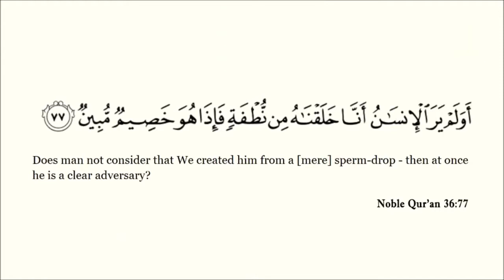Atheism Series Part 3: Answering Stephen Fry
Q - What will Stephen Fry say to God if it is all true?

A - ...Bone cancer and children?  What's that about?  How dare you?  How dare you create a world where there is such misery that is not our fault.  It's not right.  It's utterly utterly evil.  Why should I respect a capricious mean minded stupid god who creates a world which is so full of injustice and pain?...

Q - And do you think you're going to get in?

A - No, but I wouldn't want to.  I wouldn't want to get in on his terms, they're wrong.  Now if I died and it was Pluto Hades and it was the 12 Greek gods then I would have more track with it because the Greeks were...they didn't pretend not to be human in their appetites and in there capriciousness and in their unreasonableness, they didn't present themselves as all-seeing all-wise all-kind all beneficent because the God that created the universe, if it was created by God, is quite clearly a maniac, utter maniac, totally selfish, totally...we have to spend our life on our knees thanking him?!!  What kind of god would do that?  Yes the world is very splendid, but it also has in it insects whose whole life cycle is to burrow into the eyes of children and make them blind, they eat outwards from eyes.  Why, why did you do that to us?  You could easily have made a creation in which that didn't exist.  It is simply not acceptable.

So, you know, Atheism is not just about believing that there isn't...not believing there is a god, but...on the assumption there is one, what kind of god is he, it's perfectly apparent, he's monstrous utterly monstrous and deserves no respect whatsoever.  The moment you banish him, your life becomes simpler, purer, cleaner, more worth living in my opinion.

Stephen Fry on God | The Meaning Of Life | RTÉ One

Allāh responded to this type of talk a long time ago, take heed, O you who have an evil assumption of God:

[And] that He may admit the believing men and the believing women to gardens beneath which rivers flow to abide therein eternally and remove from them their misdeeds - and ever is that, in the sight of Allah , a great attainment - And [that] He may punish the hypocrite men and hypocrite women, and the polytheist men and polytheist women - those who assume about Allah an assumption of evil nature. Upon them is a misfortune of evil nature; and Allah has become angry with them and has cursed them and prepared for them Hell, and evil it is as a destination.

Noble Qur'ān 48:5-6